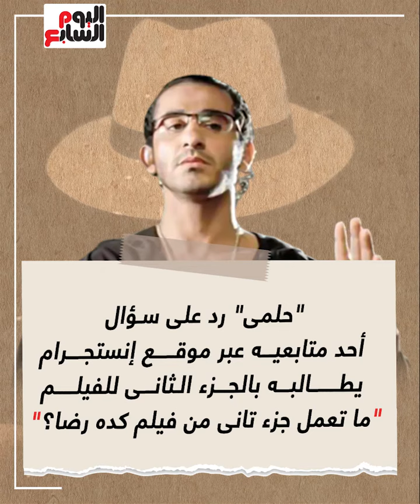عودة البرنس وبيبو وسمسم.. أحمد حلمى يكشف مفاجأة سارة بسبب كده رضا